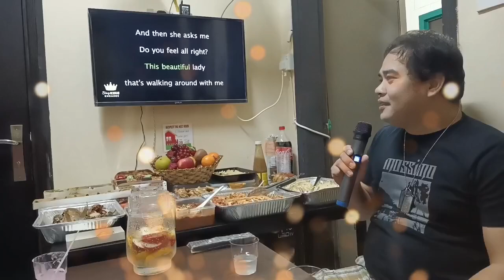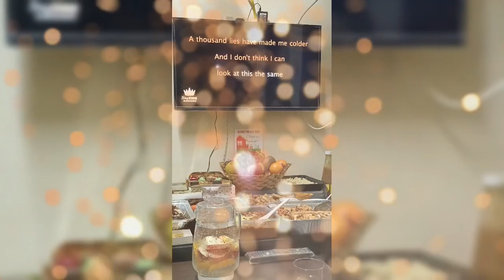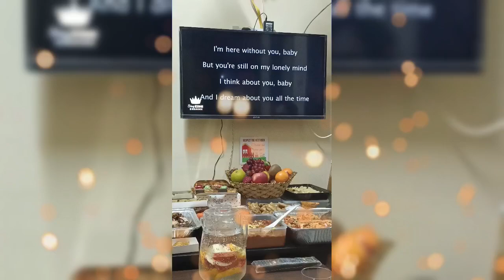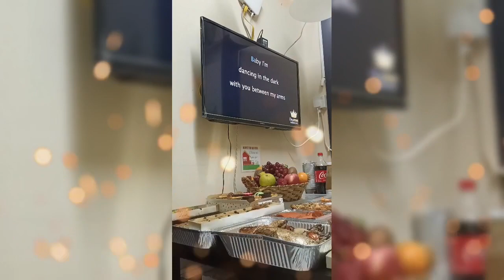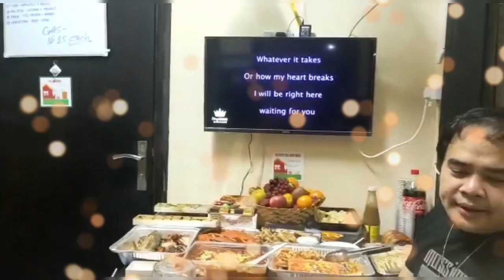Happy New Year | Welcome 2023